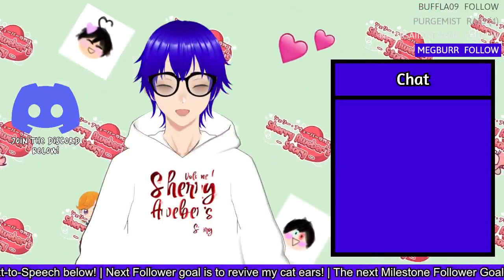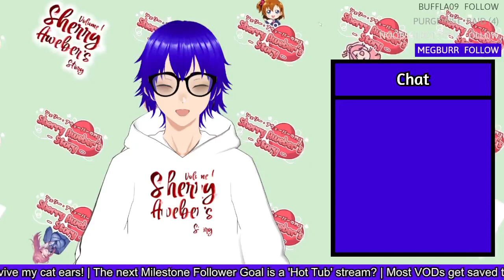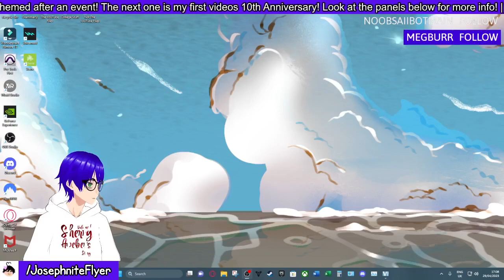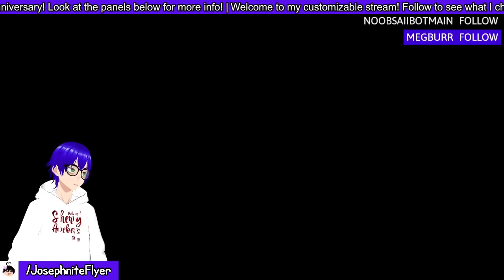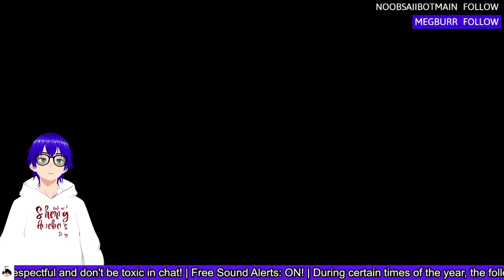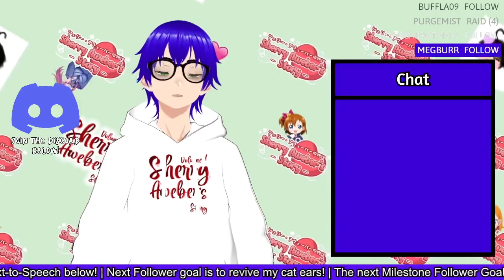Smashing Bosses in Terraria! (Whilst trying not to crash) | Terraria: The Solo Series #4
Not in a sesual way btw, just destorying them :)